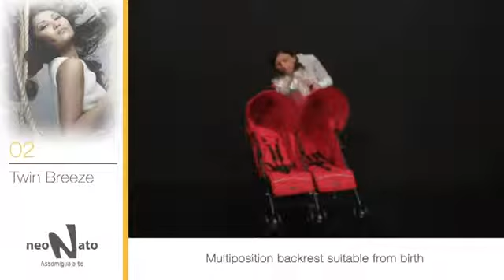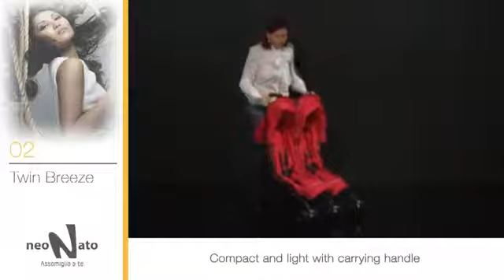TWIN BREEZE - Sportbabakocsi iker babáknak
Esernyőre csukható Sportbabakocsi iker babáknak:
- párnázott háttámla,
- 5 pontos biztonsági övvel,
- 6-36 hónaposos gyermekeknek ajánlott,
- állítható háttámla és lábtartó,
- 2 bolygósítható kerék,
- egy mozdulattal fékezhető,

Súlya: 6,4 kg

Méretei kinyitva: 79 x 80 x 102 cm
Méretei összecsukva: 33 x 103 cm